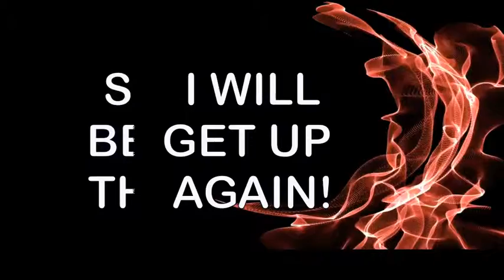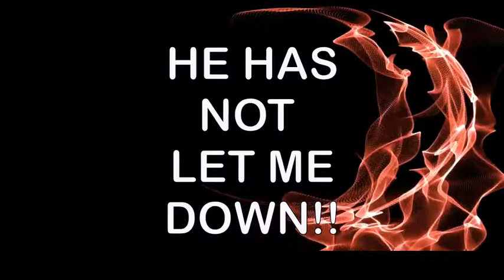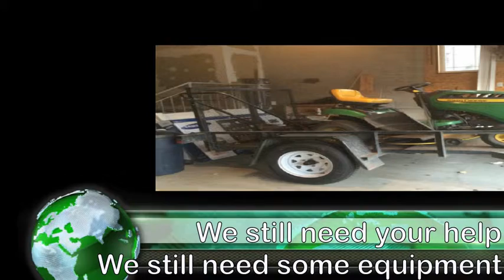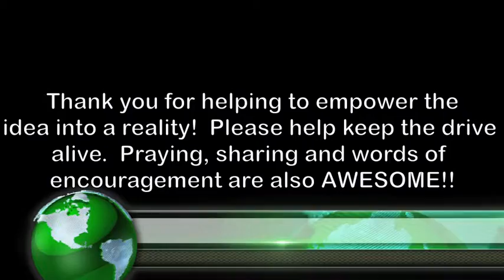Update for April 13th 2015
A Declaration and an Update!
Thank you to everyone who has been so supportive